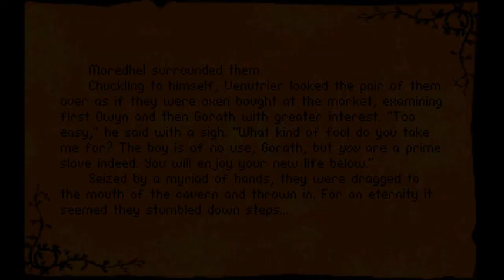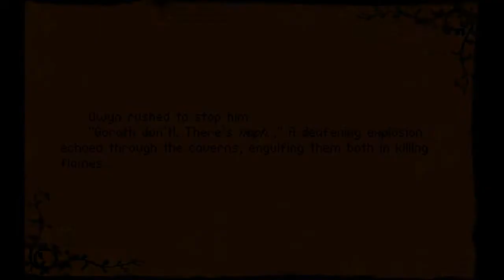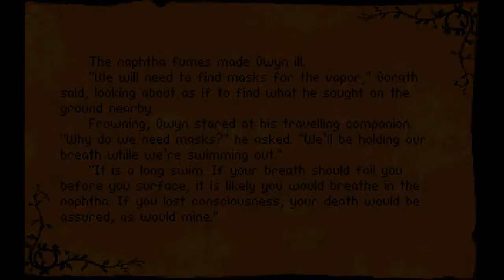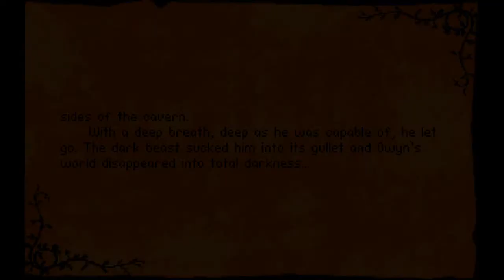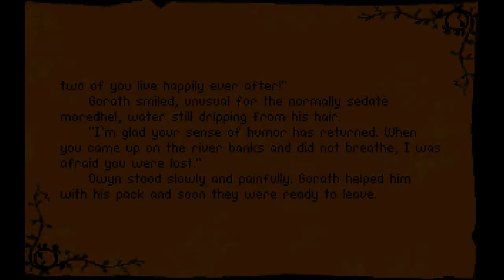Let's Play Betrayal at Krondor - 067 The Armengar Naphtha Mine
In this episode I demonstrate the ways to end the chapter quickly. Of course I want to get as much of the lore from the chapter as possible, so the team does the task they were asked of in Armengar and arrange an escape.